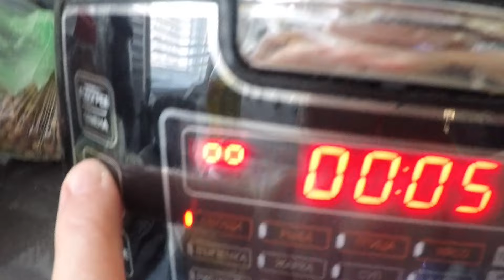Будни домохозяйки.День рождения у Андрея Чернышова